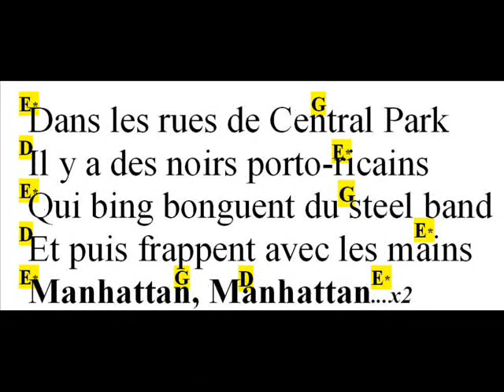MANHATTAN, Yves SIMON, cover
Bonjour, MANHATTAN, Yves SIMON, cover, paroles, accords, en fin de clip